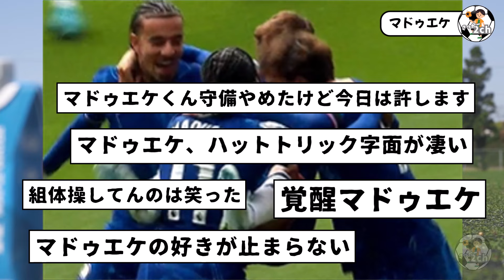チェルシー…なんかよくわからんけど、ぶっ壊れるwwwwwww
マドゥエケどうしたwwww
チェルシー大爆発してんの草